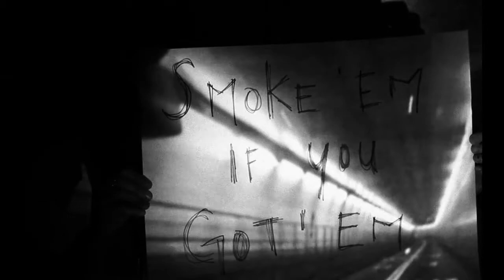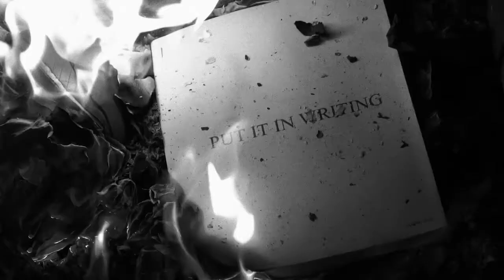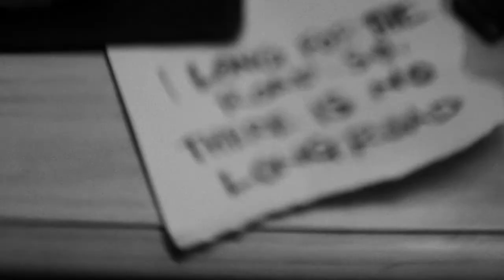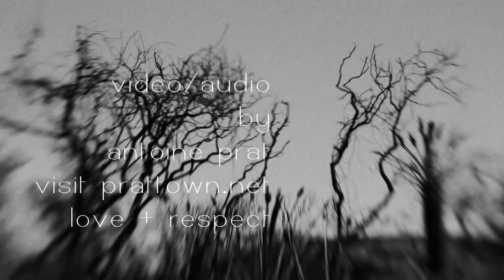palm coast by antoine prat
beatniks, warhol, david lynch, the big sleep, A1A,
pretty much sums up my state of mind for this short.
go get lost, it's fun...

love + rspect,

antoine

visit prattown.net